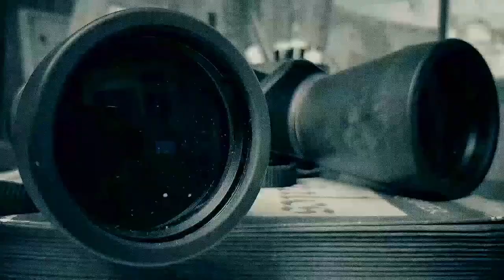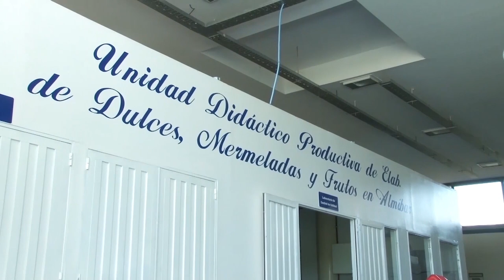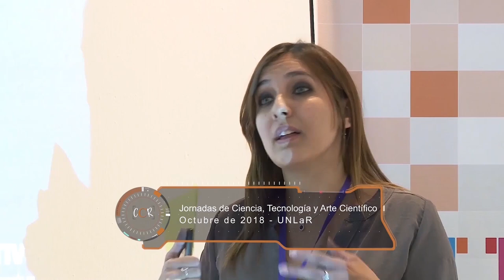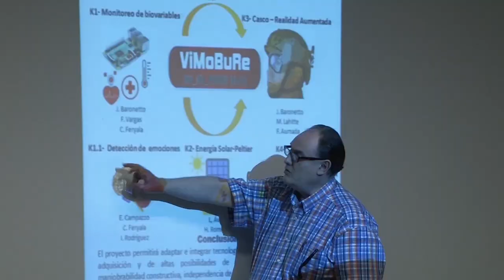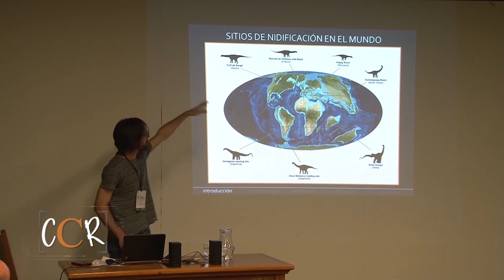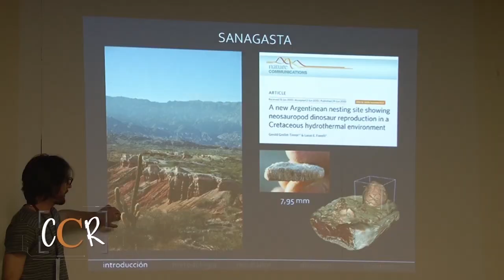Tomá Nota – Tema del día: Con Ciencia Riojana una nueva producción de UNLaR TV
En este programa charlamos con el conductor y director Juan Avaltroni. De qué trata Conciencia Riojana, el trabajo de investigadores e investigadoras. Las temáticas, y el campo científico de La Rioja. Desmitificamos la ciencia como algo inentendible.
Magazine producido por el Canal de la Universidad Nacional de La Rioja, emitido el 14 de agosto de 2019 por Canal 9 (Radio y Televisión Riojana). Programa 22